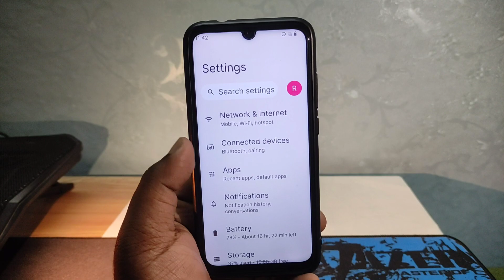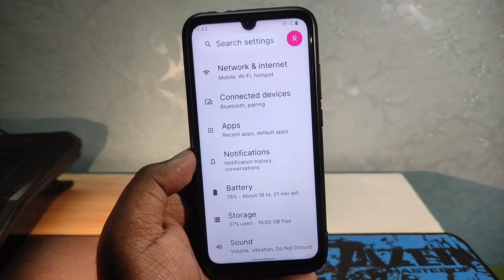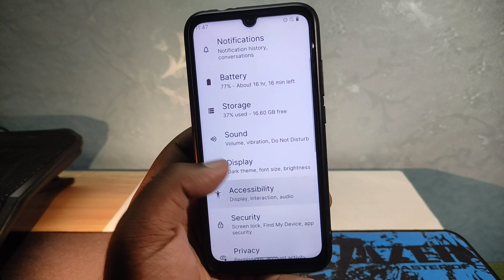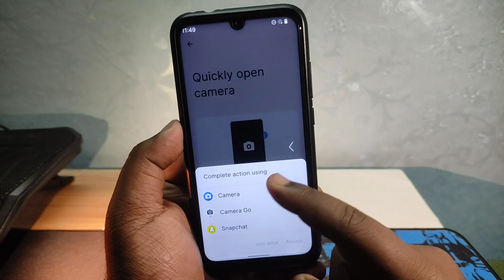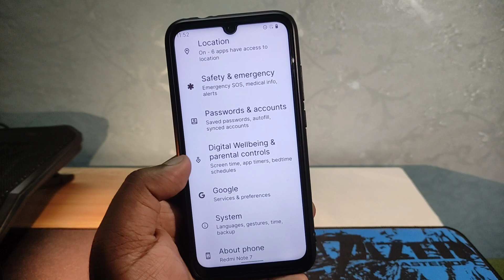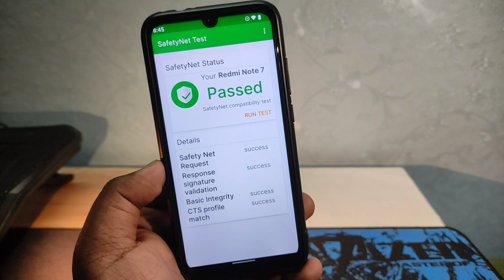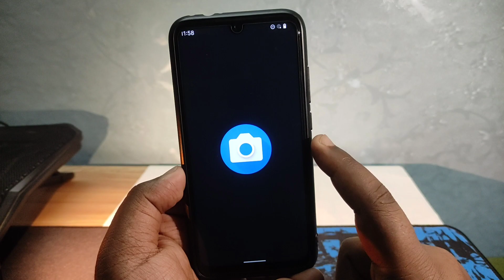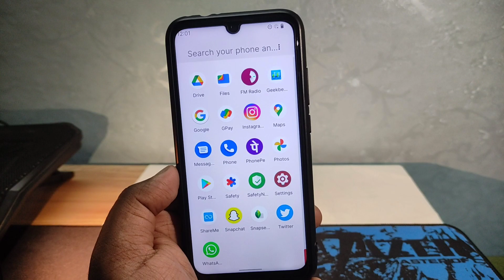🎮Redmi Note 7/7s - ElytraOS Android 12 Custom Rom Review | ElytraOS on Redmi Note 7